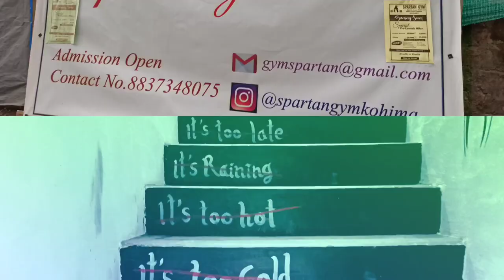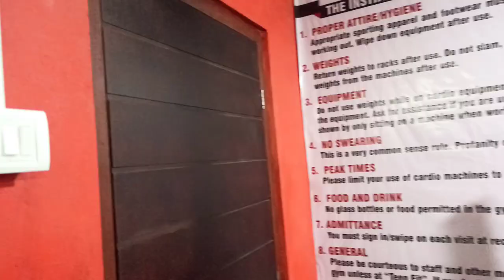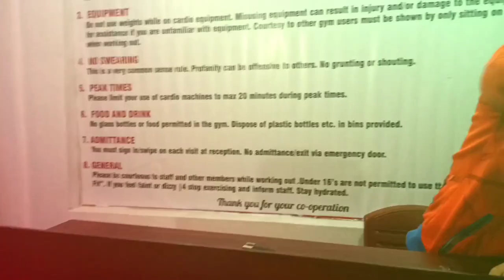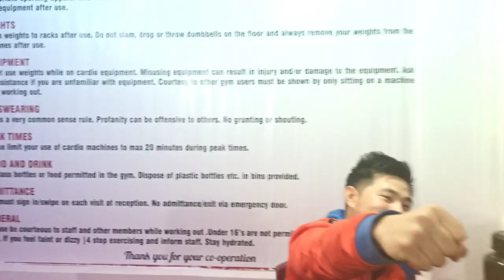SPARTAN GYM 🔥 💪 NEWLY OPENED | Kohima Nagaland | NeiLa Kets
Hey, Friends...
Recently my Friend have launched his New Gym 💪🔥 called "Spartan Gym" at Kohima, Nagaland, Zogadzü-P Khel.
 So if you're interested in fitness please do join this new Gym. The facilities and equipments are tip-top set up.
I hope you enjoy watching the video as well.